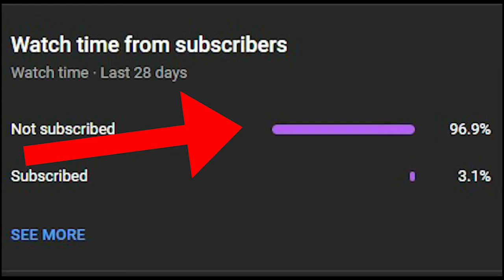gta san andreas dyom missions #781 off town attack